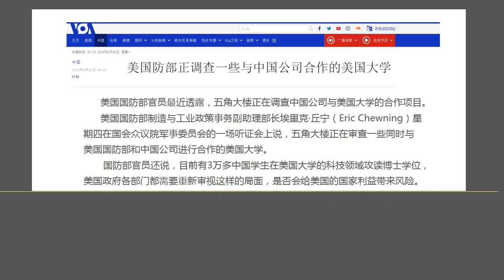贸易战再升级，中国面临“出局”西方贸易圈的危险.（2018.6.25）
森哲深谈（449）： 贸易战再升级，中国面临“出局”西方贸易圈的危险.